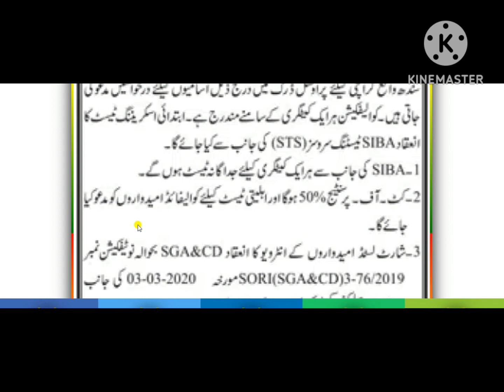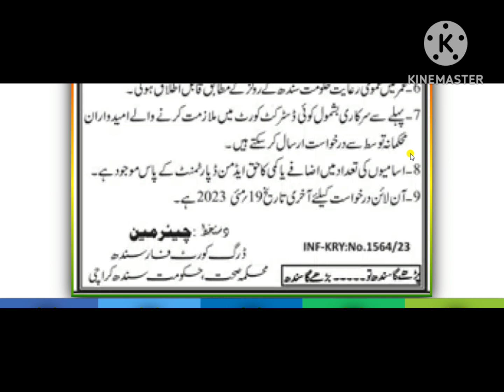Drug Court Sindh Jobs 2023 | STS Online Application Form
sindh high court jobs apply online